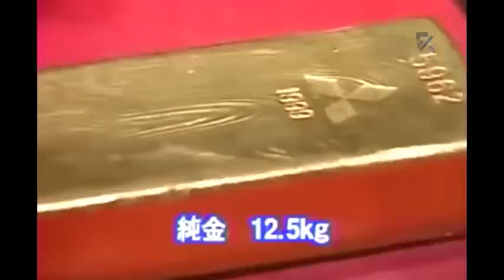OMG ! A Man got 12.5 Kg Gold Bar Out Of Glass Box. What a Luck